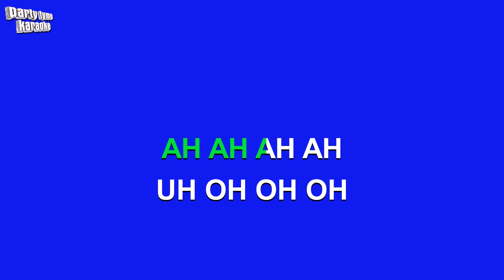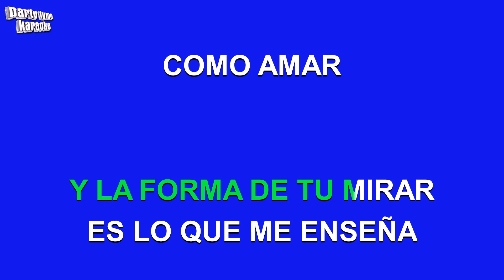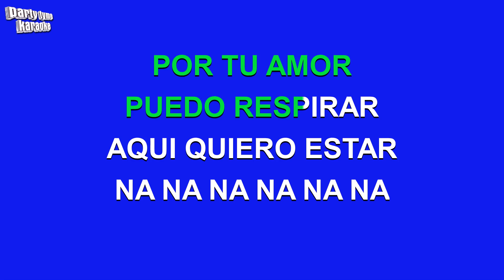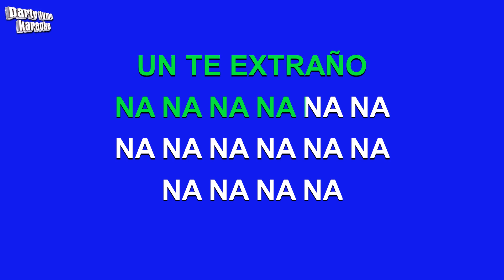Prince Royce - Las Cosas Pequeñas (Versión Karaoke)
Versión karaoke de 'Las Cosas Pequeñas'
hecho popular por Prince Royce,